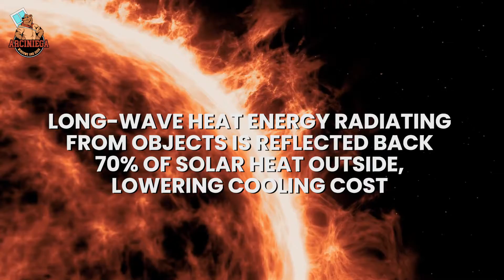ARCINIEGA - Business Promotional Video Ad